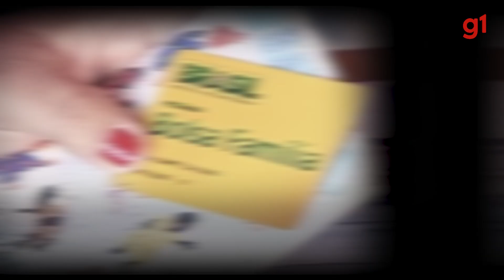Como o maior movimento de mobilização civil do Brasil ajudou o país a sair do Mapa da Fome